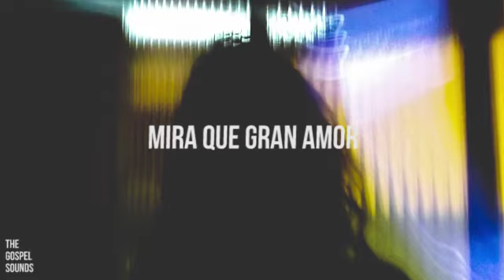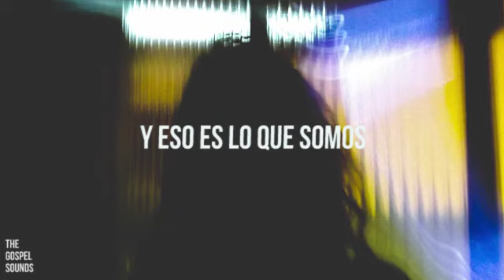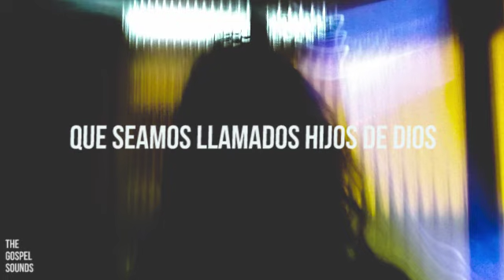Isaac Wheadon - Children of God (sub/español)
Isaac Wheadon - Children Of God (Hijos de Dios)

✝️ En Letras:)
Más sobre Isaac Wheadon, Visita;
Lyrics
See what great love the Father has lavished on us, that we should be called children of God! And that is what we are!